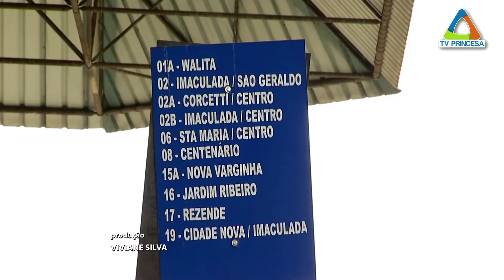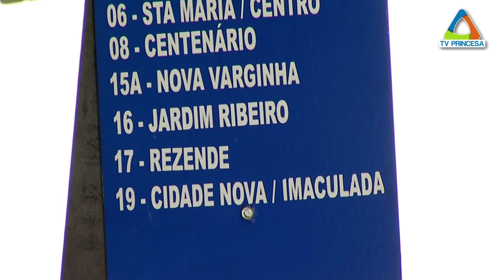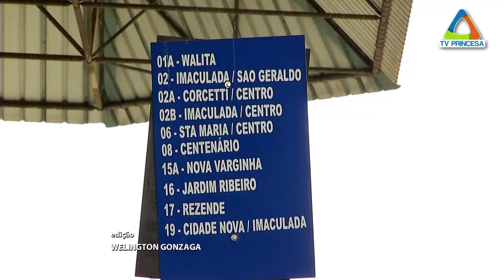(JC 21/05/19) Mudanças no transporte coletivo urbano visam atender aumento da demanda de passageiros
E todas essas mudanças serão acompanhadas por agentes do Demutran – Departamento de Transporte e Trânsito – da Prefeitura de Varginha. O usuário também pode ajudar a fiscalizar o serviço.